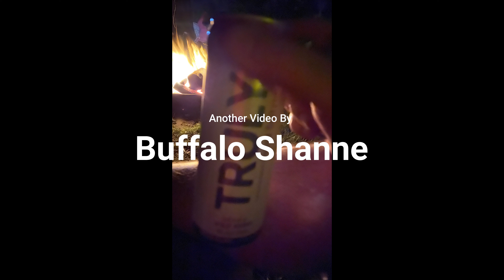Darien Lake State Park Camping June 2020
Adventures of Buffalo Shanne

We Went Camping at Darien State Park, we were the first group of Campers in 2020 due to the pandemic and shut down, we had out reservations from before the shut down, no new reservations were allowed and this allowed the kids to have more fun

Staring:
Buffalo Shanne, Daughters Kierra and Kaylynn with Their Friends Mogan and Olivia along with My parents and 2 other Families

Equipement Used:
 GoPro Hero 7 Black
 DJI Osmo Pocket Gen 1

All Video's Recorded 4k 30 Frames per second